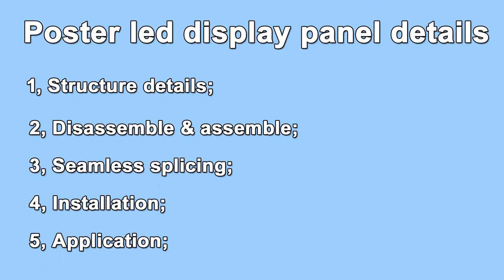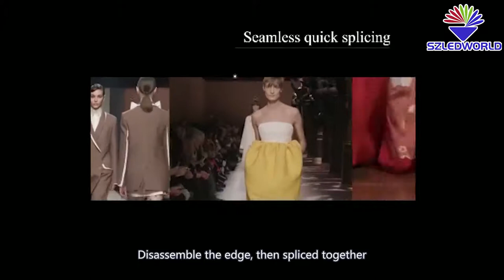Poster LED display panel installation, the latest tutorials, easy for beginners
Disassemble and assemble the indoor poster LED display panel,
Seamless splicing,
How to Installation,
Application

@Shenzhen LED World Co., LTD